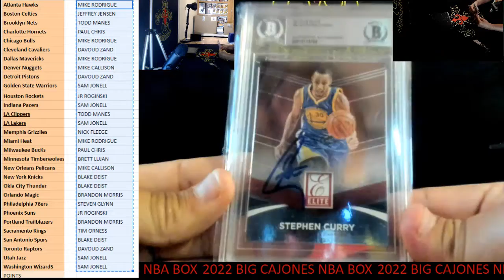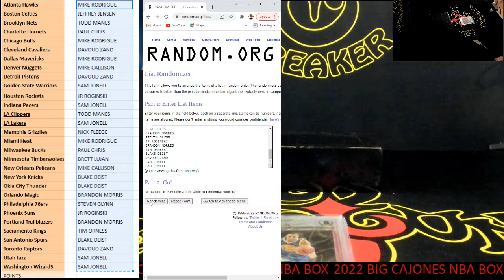CAJUNBREAKER 2022 GOLD RUSH COJONES NBA BOX #2 3-25-2022